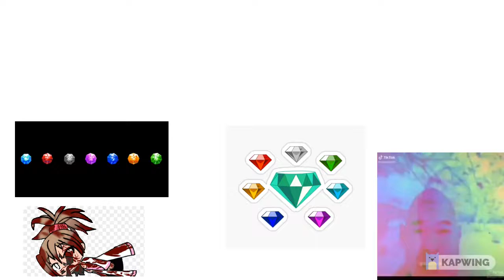dis vid is not cursed